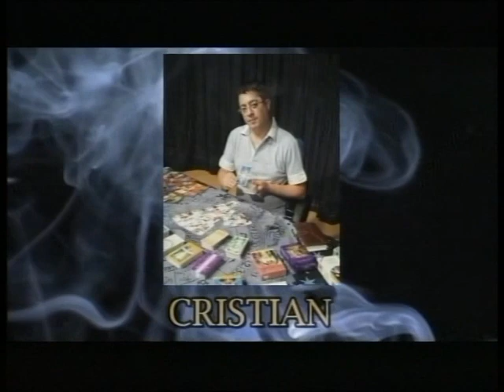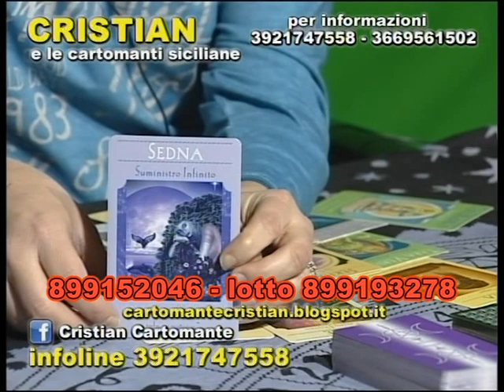Diretta di cartomanzia Cristian 29 febbraio 2016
per consulenze chiama adesso 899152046 a soli 77 centesimi al minuto piu iva